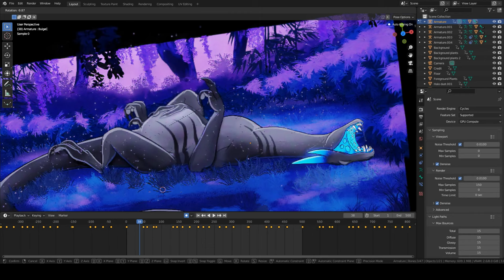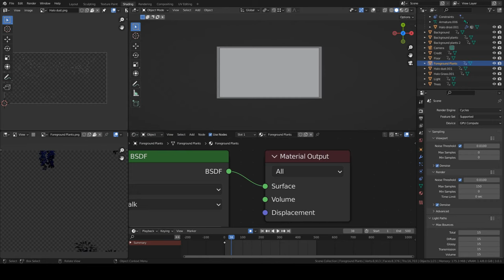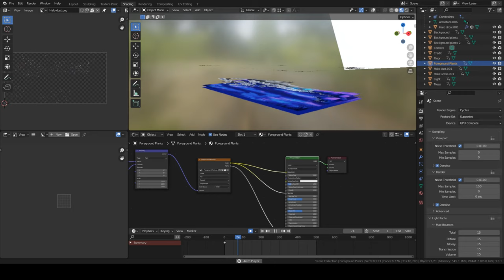Behind the Scenes: 2D Blender Animation